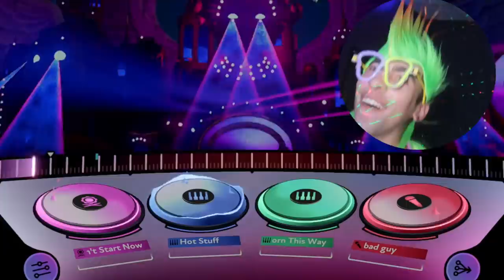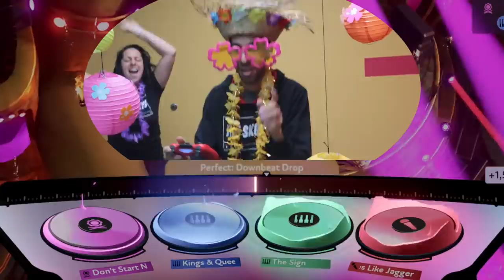Our Sister Turned our House into a Concert! (FUSER)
FUSER is available to buy on PC, PS4, Xbox One and Nintendo Switch now! Check it out
Things are getting crazy in this episode! After receiving four mystery boxes, the Skorys all compete to see who can put on the best at home concert by transforming a room in the Studio to their own festival powered by FUSER! The winner will win the VIP badge which Rosie said in the last episode they will need in order to get to the Doll House Mansion!
OUR OTHER SKORYS CHANNELS!

⚠️REMINDER! ⚠️